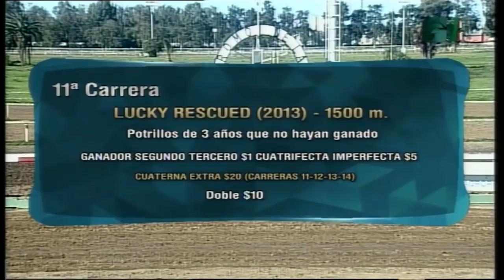Carr.11 Premio: LUCKY RESCUED (USA)